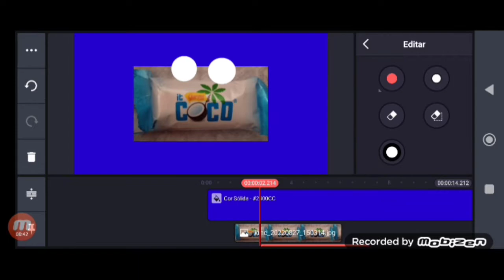Coco Remake Logo Kinemaster SpeedRun Be like